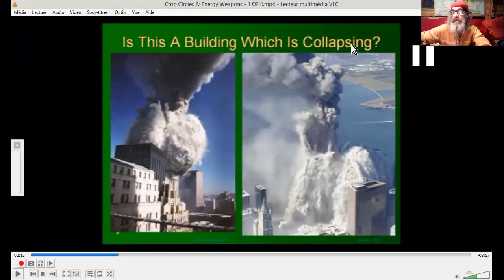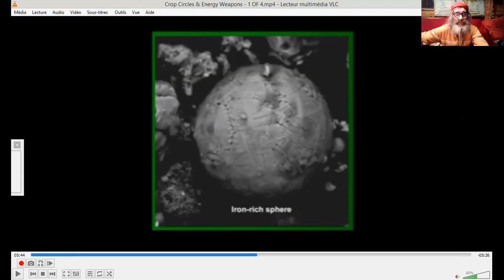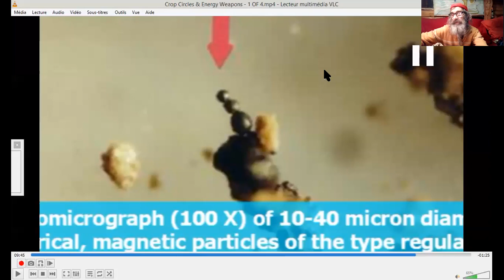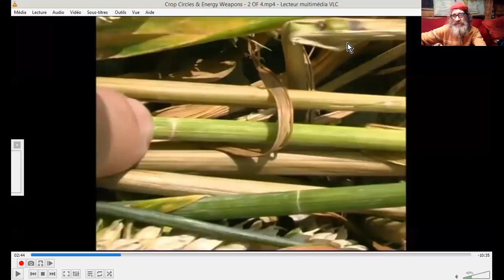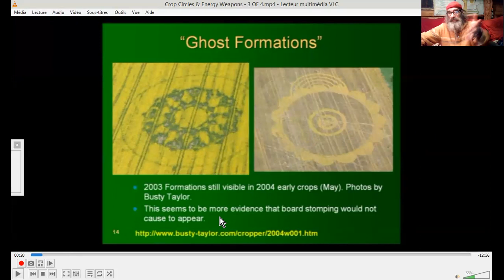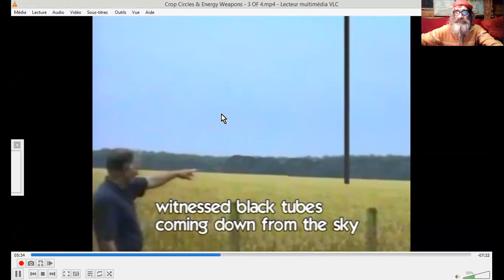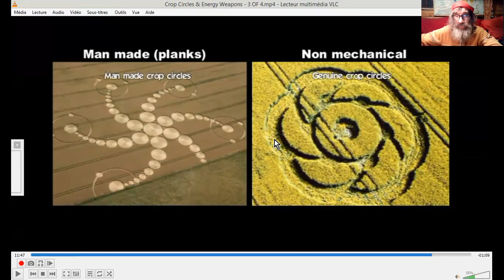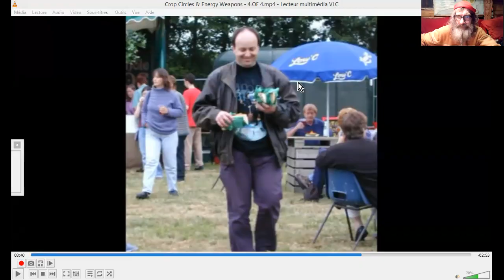CROP-CIRCLES & 11 SEPTEMBRE 2001 : DES POINTS COMMUNS !!!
CROP CIRCLES...  9/11... ??? Amenons des réflexions croisées et en diagonales (...^) pour biaiser des critiques indélicates, par une double approche commune de ces deux faits. Les nano-sphères de fer dans les deux cas, (magnétisées dans les crops), entre autres éléments communs, en effet.
Comme quasi toutes mes vidéos, celle-ci supporte la lecture accélérée ! ;-)